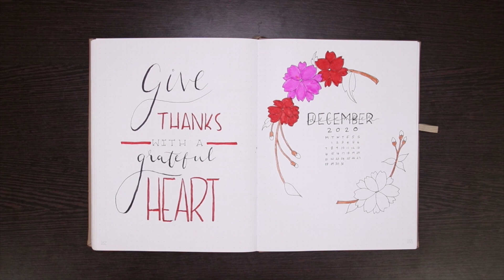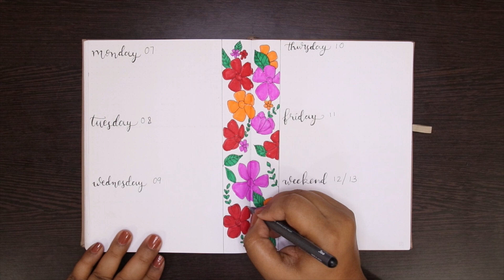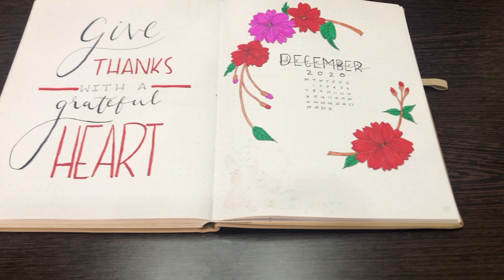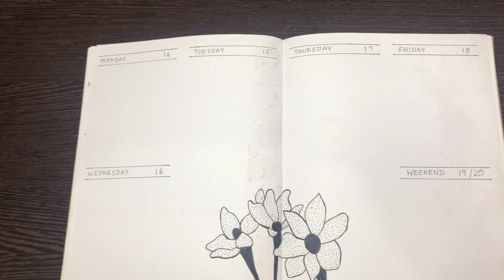December Bullet Journal Setup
Hello Everyone,
I am very excited to share my Bullet Journal Setup for December 2020. I hope you guys get ideas/inspiration to do your Bullet Journal.

Staedtler Fineliner Pen
Apsara Brush Pen
Fine Liners

Luv,
Monisha